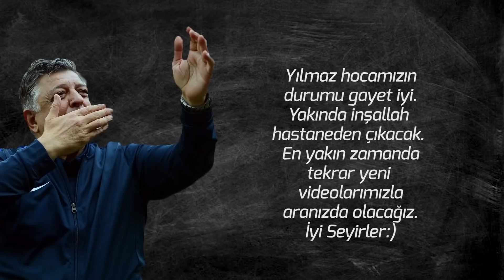Yılmaz Vural Videolarının Kamera Arkasında Neler Oluyor? | En Komik Anlar!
Herkese merhaba, Yılmaz Hoca'mızın durumu iyi, umarız en yakın zamanda hastaneden çıkacak ve güleryüzüyle yeniden kamera karşısında olacak. Yılmaz Hoca gelene kadar, eski videolarımızın kamera arkası görüntülerini sizlerle paylaşmak istedik. Yılmaz Vural ve Dilek Yurttaş'ın en komik, en eğlenceli kamera arkası görüntüleri karşınızda!

Yılmaz Vural’ın en yeni videolarını izlediniz mi?

Yılmaz Vural ile keyifli sohbetler, röportajlar, hakkında merak edilenler, futbol, eğlence ve çok daha fazlası Yılmaz Vural YouTube kanalında!